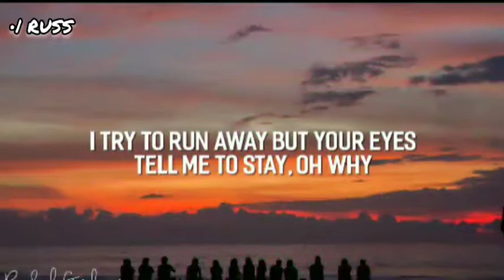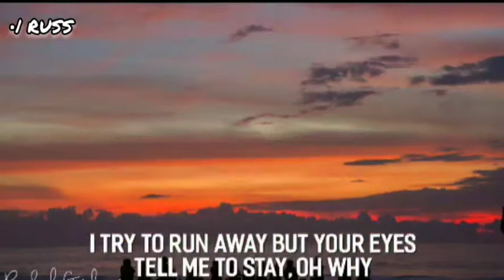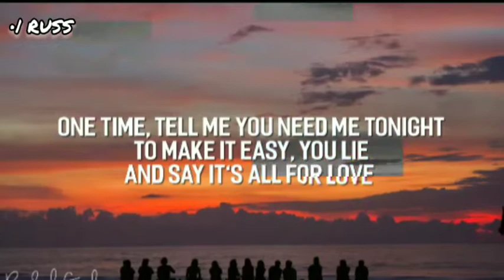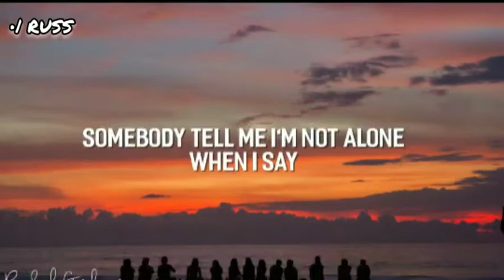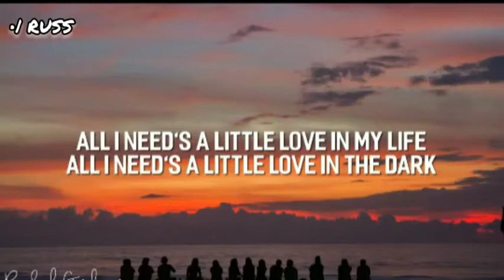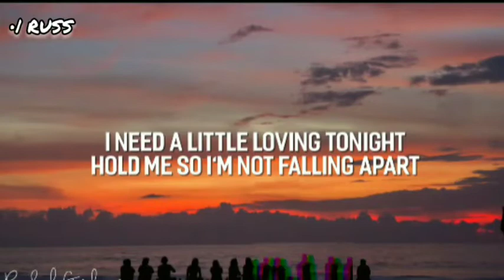Me And My Broken Heart - Rixton (Lyrics)